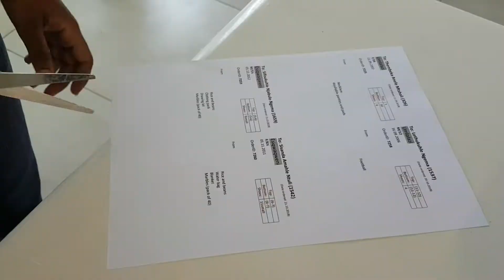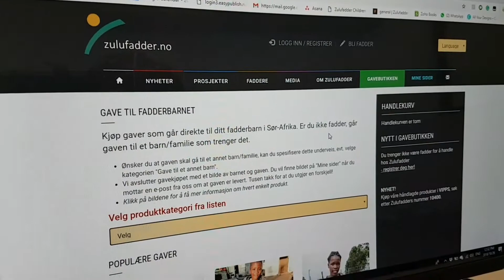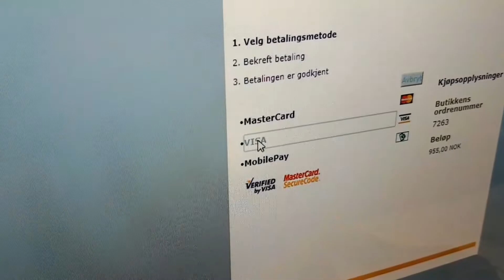Zulufadder - Packing of gifts for the children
Zulufadder is a non-profit organisation working to improve the lives of families in Zululand, South Africa.